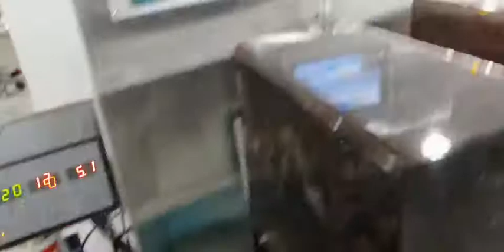1~20pcs wet wipe tissue sterilize disinfect alcohol non-woven making packing machine labeling punch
Disinfect sterilize alcohol wet wipe wet tissue tower making folding packging machine with high speed production, China faactory direct sale. If you're interested to know more details please contact with me.